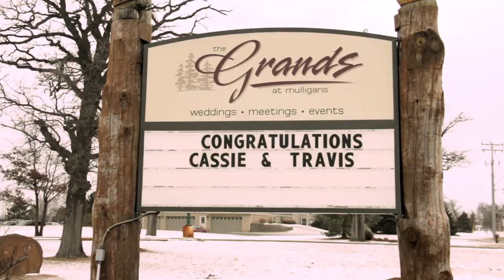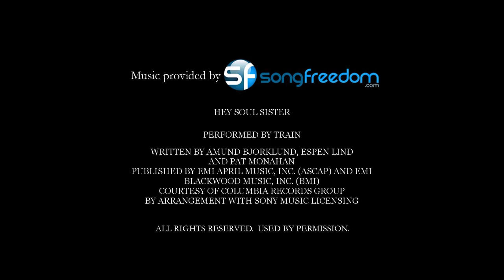1/21/2012 - Travis & Cassie - Wedding Featurette - The Grands at Mulligans, Sartell, MN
Travis and Cassie had a touching wedding at the Grands at Mulligans in Sartell, Minnesota.